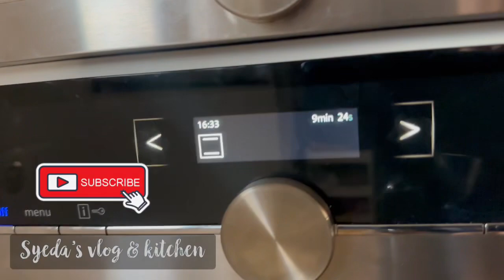Aj itni Sardi Hannover Germany may | snow falling | thande mosam ma gharm creamy Lasagne ka Maza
Hey beautiful ppl🥰

Let’s try easy cheesy creamy lasagna today, it taste incredible good, make it , bake it and enjoy it

Syedas_blog